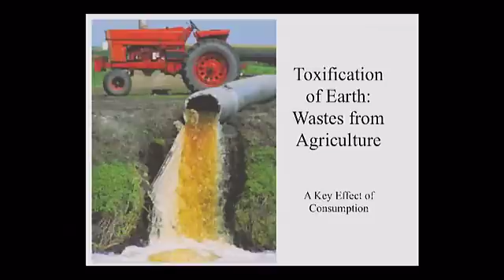The Toxification of Planet Earth - Paul Ehrlich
Stanford biologist Paul Ehrlich argues that widespread pollution of the environment by toxic, manmade chemicals may have major effects for the future of humanity.

Paul Ehrlich gives a seminar at the Long Now Foundation on his book, The Dominant Animal: Human Evolution and the Environment, in which he examines the evolution of human culture and its effect on the environment.

Paul Ralph Ehrlich (born May 29, 1932 in Philadelphia, Pennsylvania) is a Stanford University professor and a renowned entomologist specializing in Lepidoptera (butterflies). He is also well known as a researcher and author on the subject of human overpopulation. Ehrlich has written numerous books on the subjects of ecology, entomology, overpopulation, and related subjects. His best known book is The Population Bomb, published in 1968.